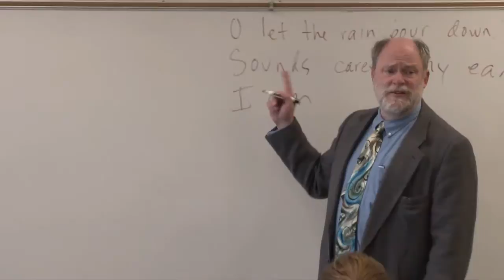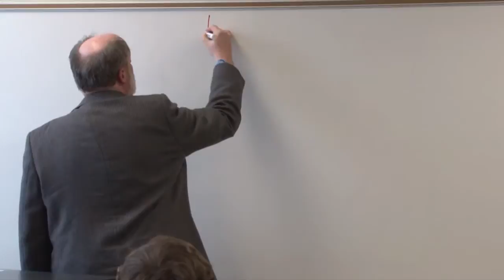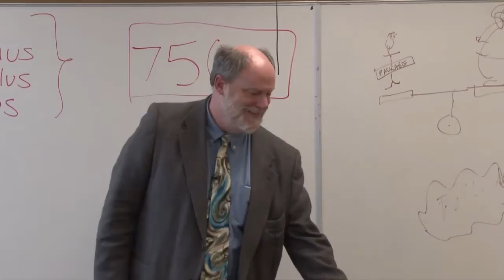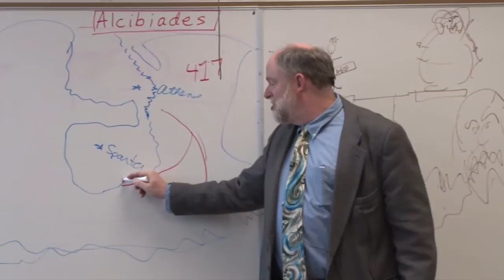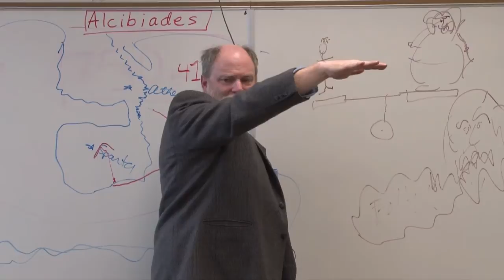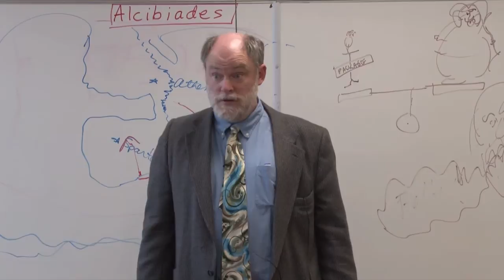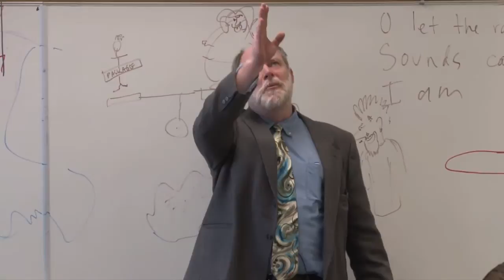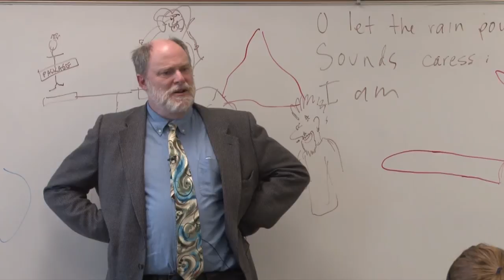LLT 180: The Heroic Quest - Lecture 7: Homer, Odyssey III